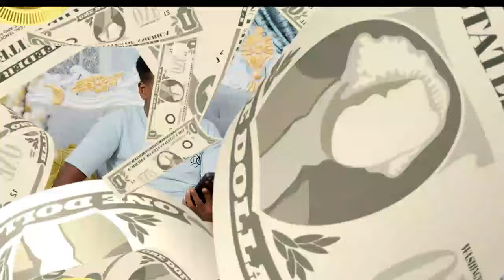Deg Deg Nuxurka Khudbadii Wasiir Maxamed Kaahin